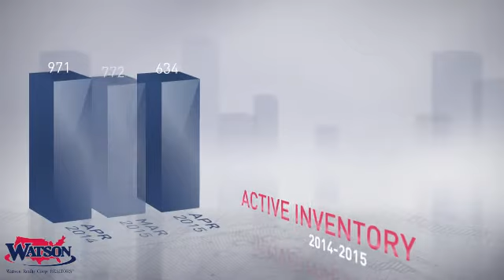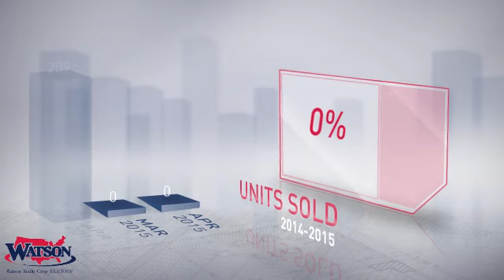Gainesville Market Update,FL, Real Estate Market Update from Watson Realty,May, 2015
Watson Realty Video Update recapping market activity within Gainesville Market Update, FL, during the month of May, 2015